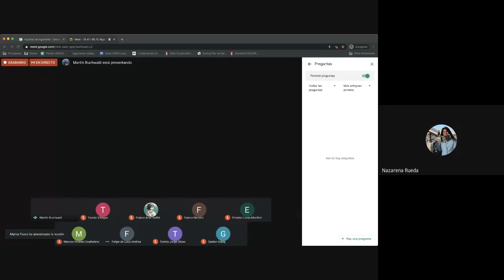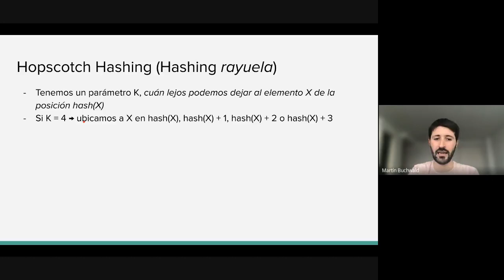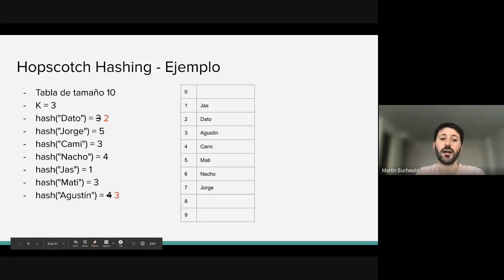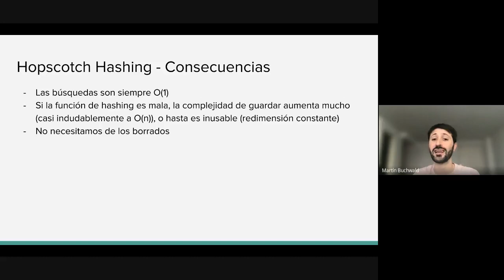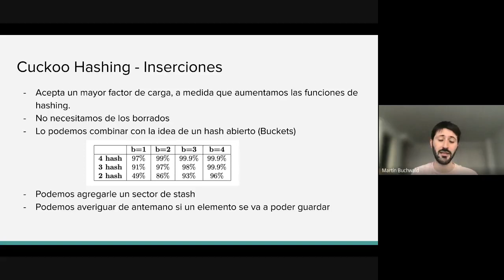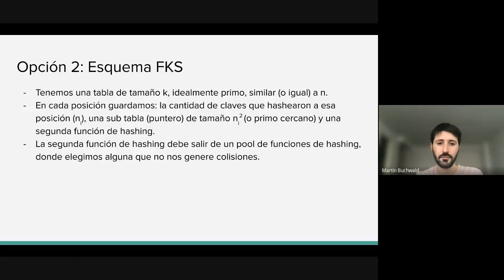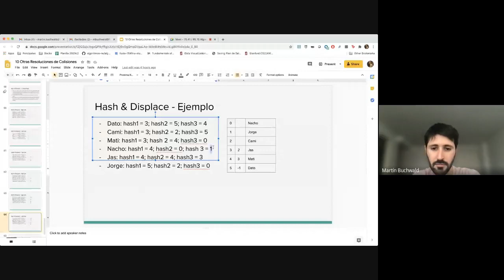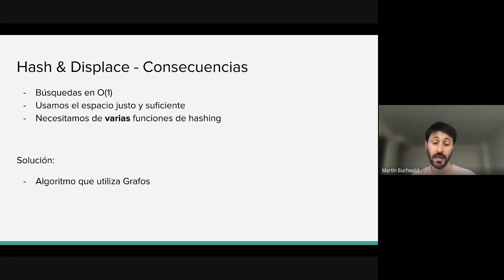2020-11-06.- Clase Teórica - Otras resoluciones de colisiones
Cuestiones administrativas (0:00)
Diferentes probings en hash cerrado (3:15)
Hopscotch Hashing (10:25)
Cuckoo Hashing (29:00)
Hashing Perfecto (42:25)
Esquema FKS (43:30)
Hash and Displace (50:10)